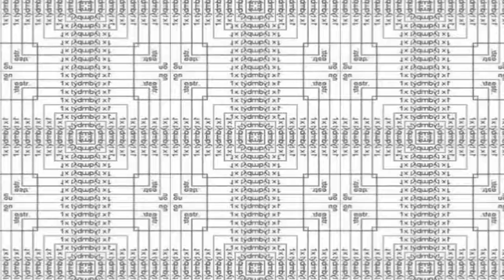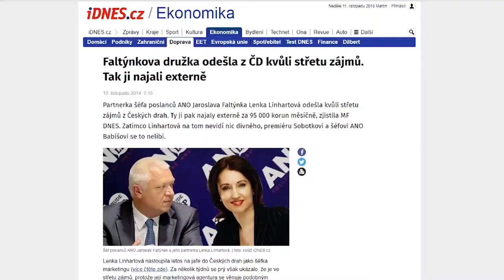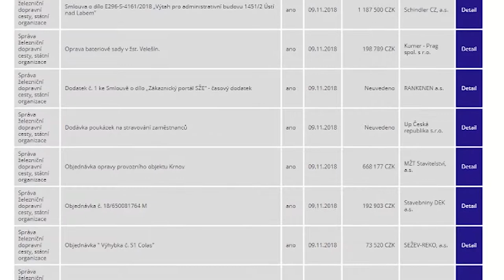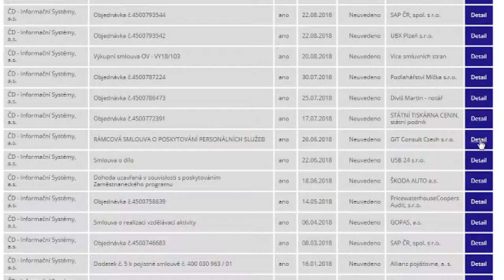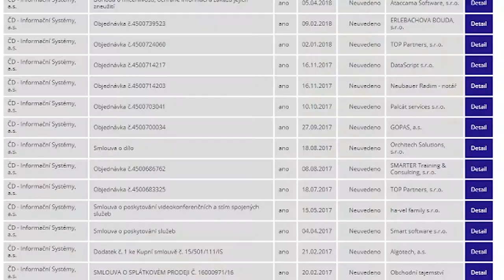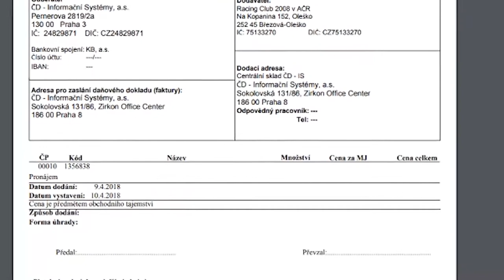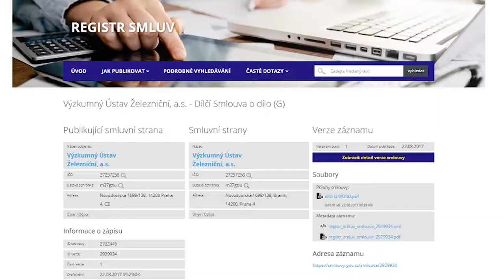Minuty s registrem 5 - České dráhy versus registr smluv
Analytický cyklus videí Minuty s registrem se tentokrát zaměřil na oblast státních firem v železniční dopravě. České dráhy jako akciová společnost obchodovaná na burze nemusejí ze zákona zveřejňovat v registru své smlouvy, její dceřiné firmy však tuto povinnost mají. Nezávislý analytik Dan Urbánek proto zjistil, které z dcer tuto povinnost reálně plní. I u firem, které své smlouvy zveřejňují, však narazil na značné množství plošně začerněných smluv, kterým chyběly i povinné údaje jako je předmět smlouvy či její cena. Takové smlouvy jsou však podle zákona neplatné.